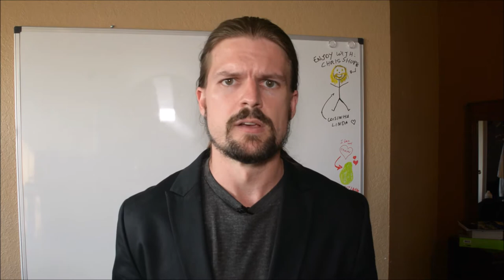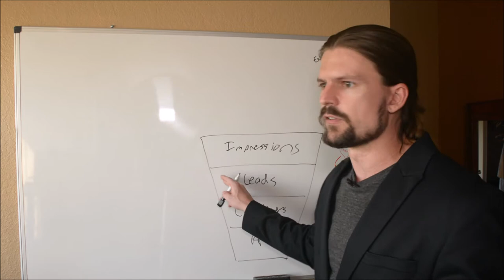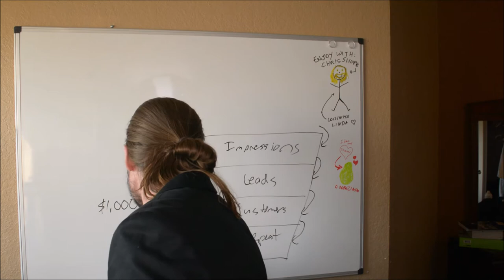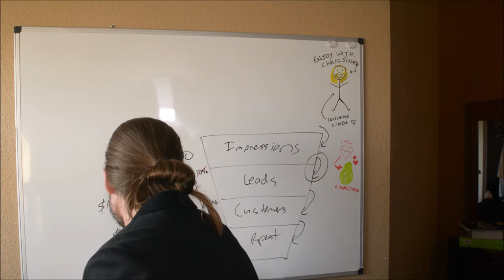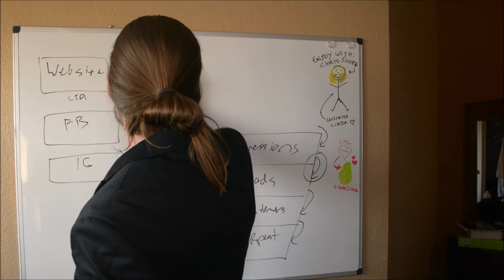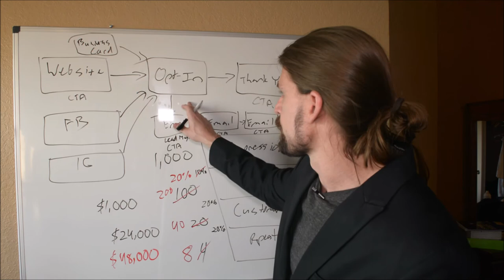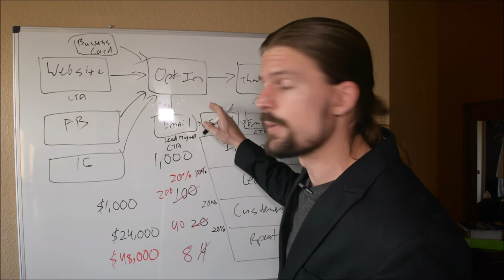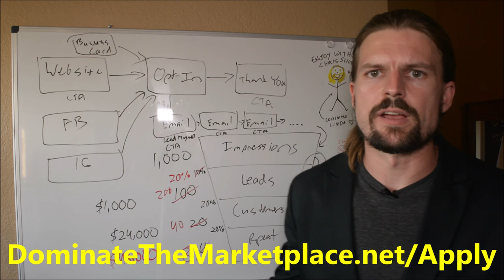Marketing For Plastic Surgery - Double Your Bookings In 7 Days Without Spending A Penny On Ads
**Schedule a free call with us to see how we can help your business: DominateTheMarketplace.net/Apply

Most people think marketing means advertising.

And while advertising is certainly a part of marketing, it's not the whole thing.

In fact, if all your marketing efforts are focused on advertising, you're only addressing one of 5 factors that affects your sales revenue.

In this video, I show how plastic surgeons, dermatologists, and estheticians can make some simple changes to their marketing to take the low hanging fruit that will double or more their new patients.

So if you're a cosmetic surgeon, dermatologist, or esthetician and would like to bring more money into your plastic surgery practice, dermatology practice, or esthetics practice, I will show you how to do so easily in this video.

This is about Marketing For Plastic Surgery - Double Your Bookings In 7 Days Without Spending A Penny On Ads